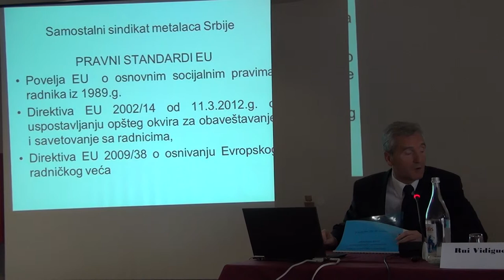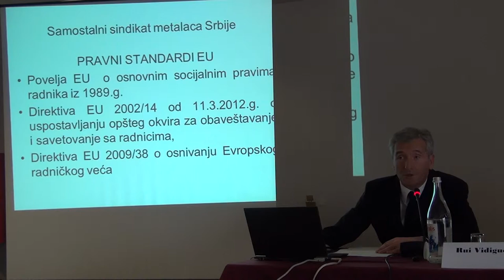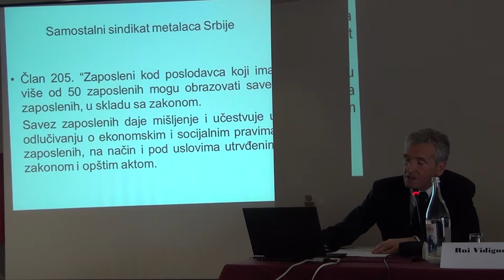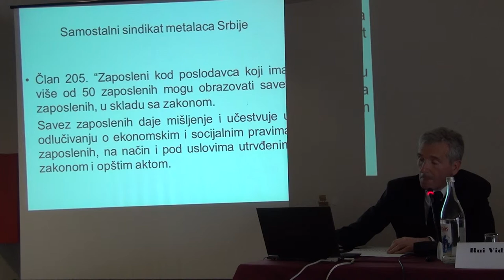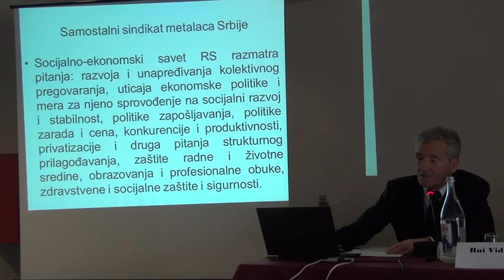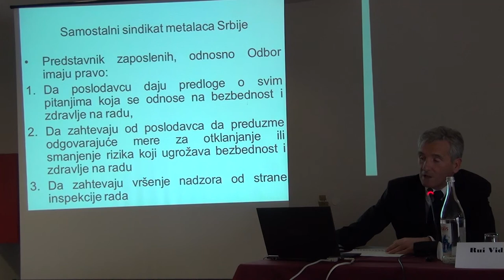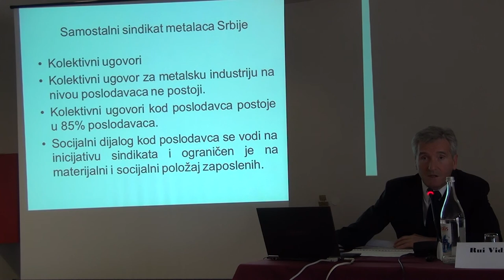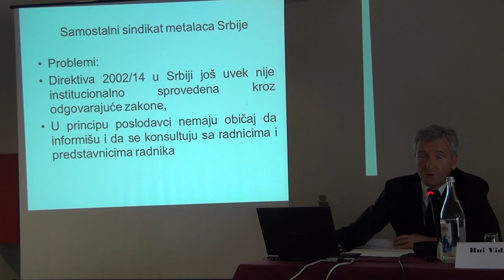Zoran Vujović - Autonomous Metalworkers' Union of Serbia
Conferência Information and Consultation into a New Dimension, 9 of de Maio Lisboa,
Information and Consultation into a New Dimension Conference, 9 of May, Lisbon